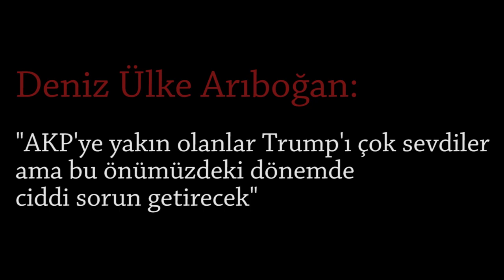Deniz Ülke Arıboğan: "AKP'ye yakın olanlar Trump'ı çok sevdiler..."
Medyascope.tv

17 Kasım 2016